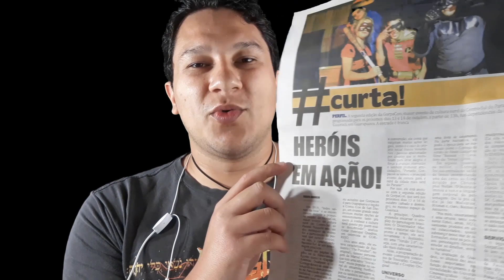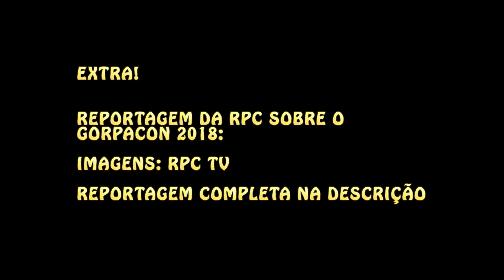Minha participação no Gorpacon 2018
Domine a inteligência artificial e impulsione sua carreira! Aprenda com os melhores. Não perca mais tempo, comece a criar o futuro hoje!